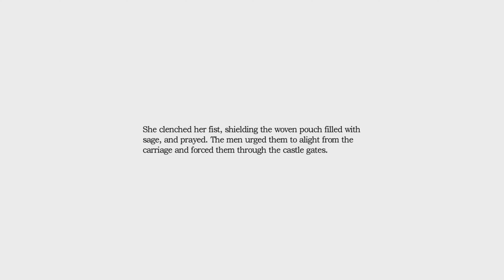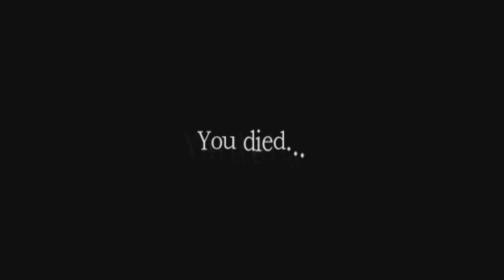Amnesia: The Dark Descent - Blind - Hard mode - Playthrough - Part 23: Old man Agrippa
We make it out of the sewers and enter a. Torture chamber?